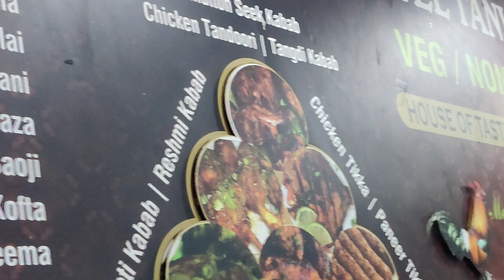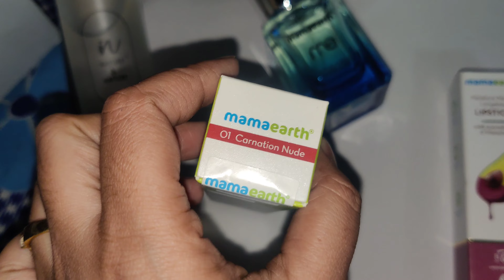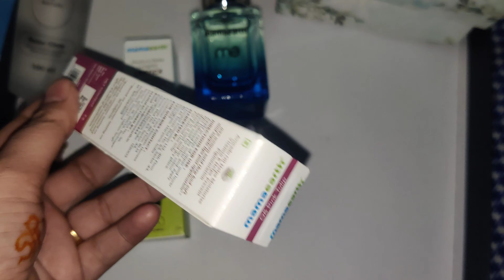Bahot Waqt Ki Tamanna Puri Ho Gyi 😍 *DECEMBER GIVEAWAY IS HERE* ✨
Editing
Inshot

Copyright:-
Everything you see on this video is created by me (Anjuman Sheikh) unless otherwise stated.